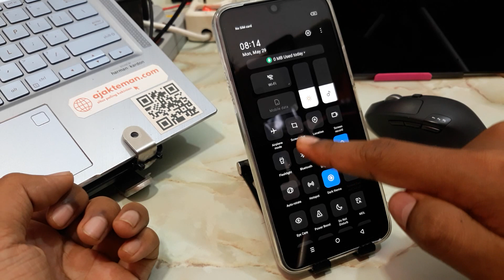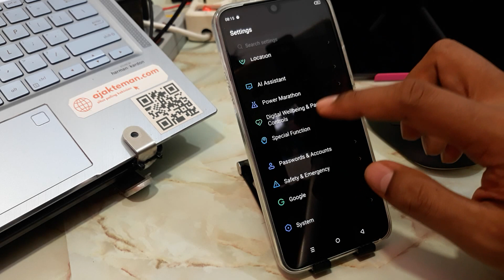How To Screenshot on Infinix GT 10 Pro, Zero 30